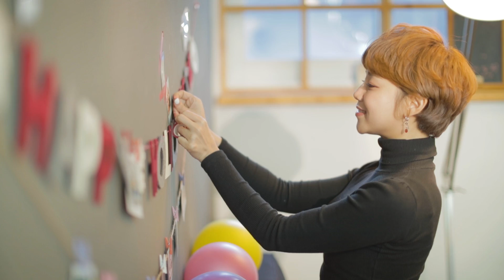한국후지필름 즐거운 분위기 메이커, 인스탁스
한 해를 마무리 하는 파티, 새로운 출발을 시작하는 모임엔
인스탁스로 분위기를 확! 살려보세요.
Make you happy, instax